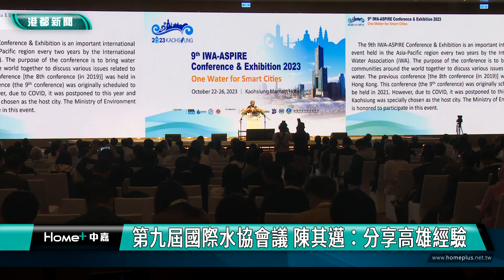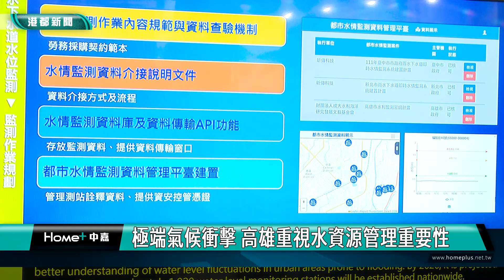國際水協會|第九屆國際水協會議 陳其邁：分享高雄經驗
第九屆國際水協會議 陳其邁：分享高雄經驗

高雄市長陳其邁出席「第九屆國際水協會亞太地區會議及展覽」開幕典禮。這次會議邀請來自30多個國家及超過1000位水領域專家出席，並參與發表超過500篇論文與演講，探討主題聚焦在氣候變遷、綠色水科技、水處理與再生循環等最新熱門主題。